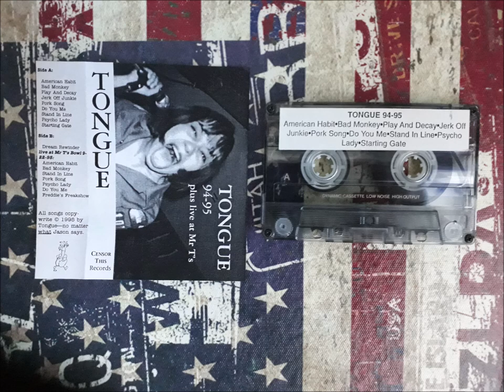Tongue - Studio/Live - Demo Tape 1994/95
Censor This Records,Sunland CA
Very early Recorsings by this femal fronted  Hardcore/Punk Band from El Sereno,CA.

Not on Discogs!

Studio Side
1.American Habit
2.Bad Monkey
3.Play and Decay
4.Jerk Off Junkie
5.Pork Song
6.Do You Me
7.Stand In Line
8.Psycho Lady
9.Starting Gate
10.Dream Rewinder

Live at Mr T's Bowl 9/22/95
11.American Habit
12.Bad Monkey
13.Stand In Line
14.Pork Song
15.Psycho Lady
16.Do You Me
17.Freddie's Freakshow